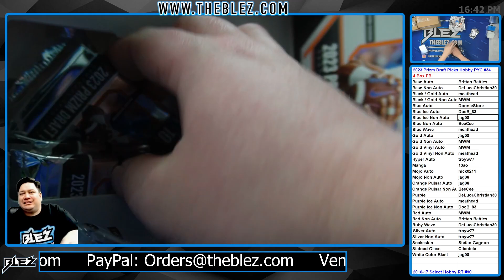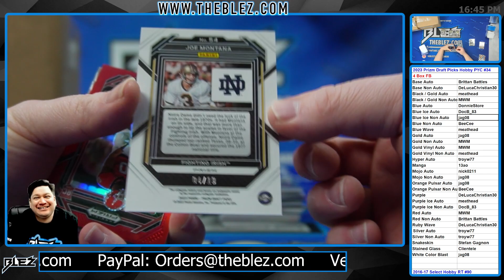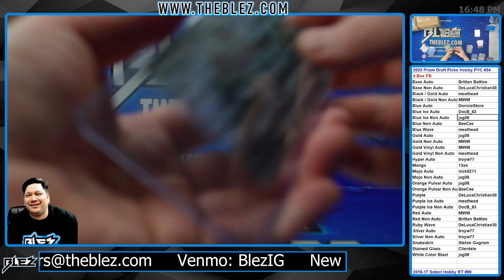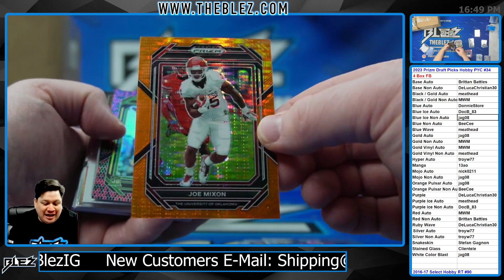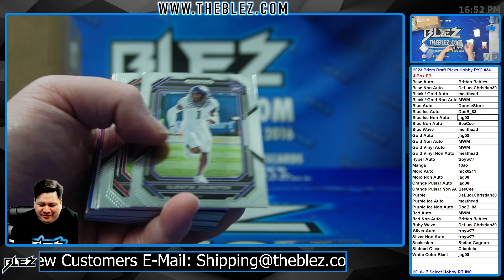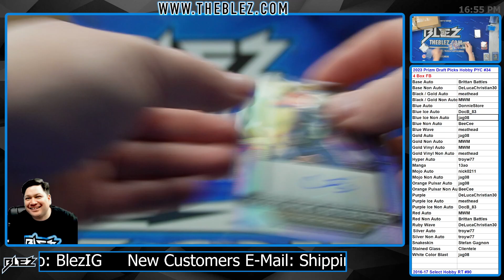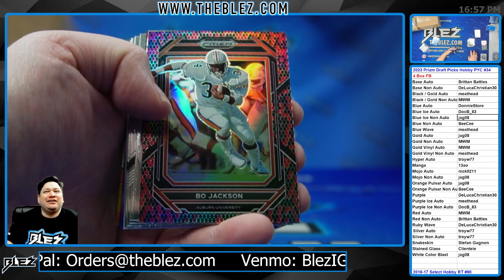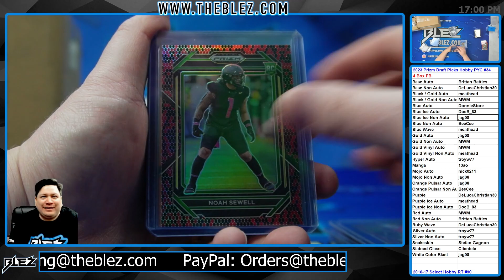2023 Panini Prizm Draft Picks Football 4 Box Break #34 Pick Your Team